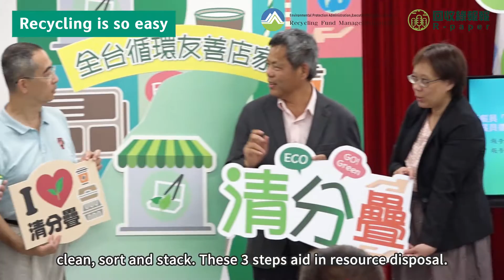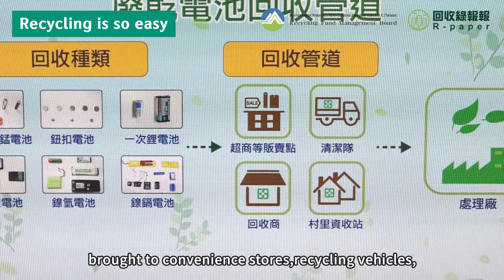Let’s live a green life together by starting to do recycling.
We can make a contribution to the environment as long as we can take green actions step by step in life. To practice green action is not difficult and we can start with  recycling in our daily life.

※ 更多詳細資源回收小故事，請訂閱「R-paper 回收綠報報」